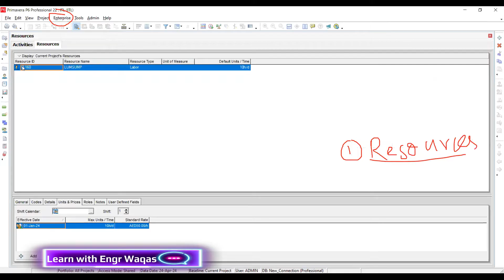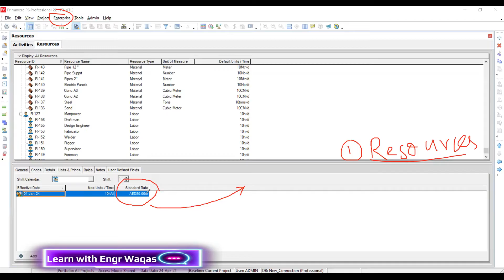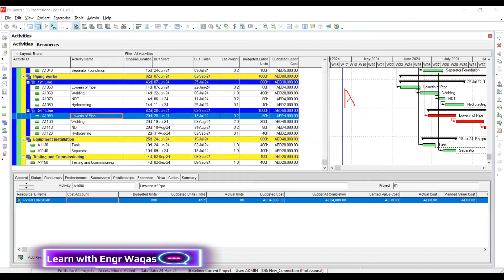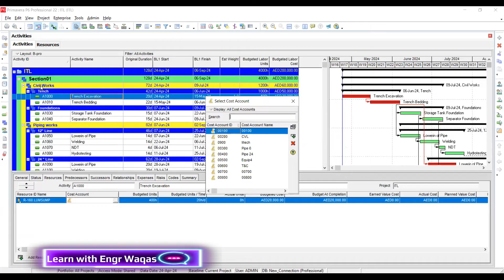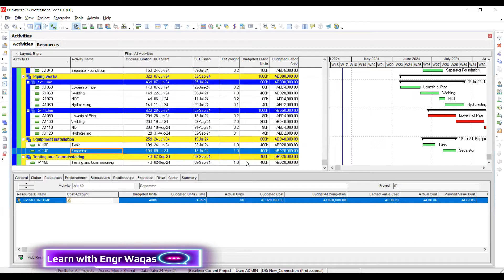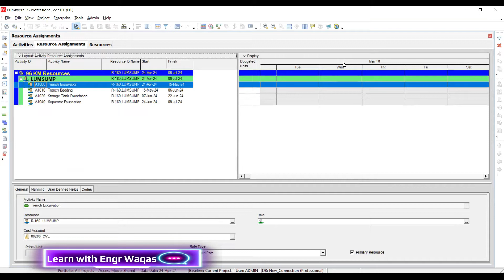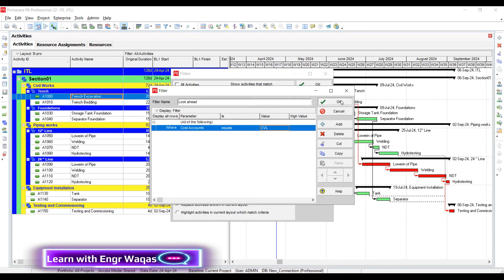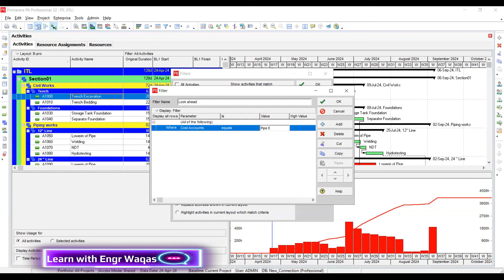How to generate Cost Accounts for Complext Project to track Resources and Cost?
In this video, we’ll guide you through the step-by-step process of generating cost accounts for complex projects to effectively track resources and costs. Managing the financial aspects of a project can be daunting, especially when dealing with multiple resources and expenses. With our expert tips, you’ll be able to streamline your accounting processes and ensure accurate cost tracking throughout your project. Let’s dive in and take control of your project’s expenses! 💼💡